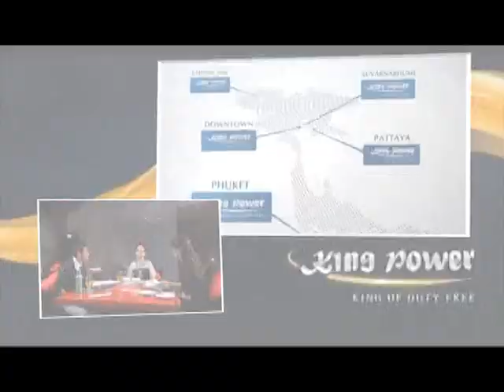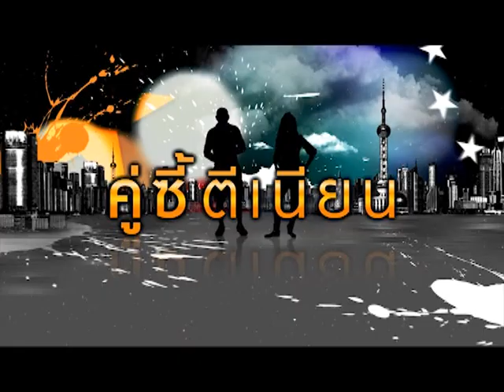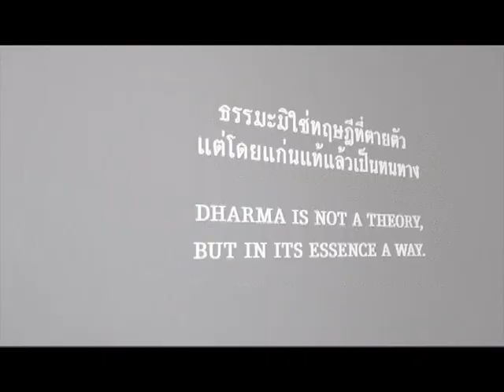Dude TV@ คู่ซี้ตีเนียน 18-11-55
สัปดาห์นี้ "ภูริ-พิม" จะพาไปตีเนียน ทายาทผู้บริหารสาวสวยของอาณาจักรคิงเพาเวอร์คุณ "รัก-วรมาศ รักศรีอักษร" และบุกชมโรงละครอักษราคิงเพาเวอร์และพิพิธภัณฑ์พระพุทธรูปโบราณล้ำค่าพร้อมกับเรื่องราวส่วนตัวที่เธอไม่เคยเปิดเผยที่ไหนมาก่อน ติดตามได้

รายการ คู่ซีตี้เนียน
ขอพาคุณผู้ชมไป "ตีเนียนเหล่าคนดัง"
เปิดเผยตัวตนที่แท้จริงในแบบเอ็กซ์คลูซีฟ
ในมุมที่คุณ "ไม่เคยรู้มาก่อน"